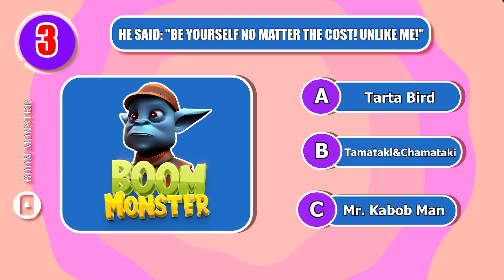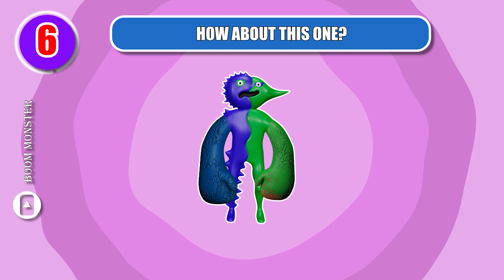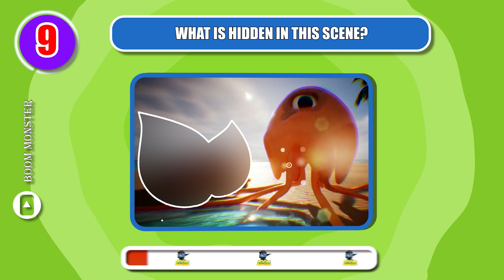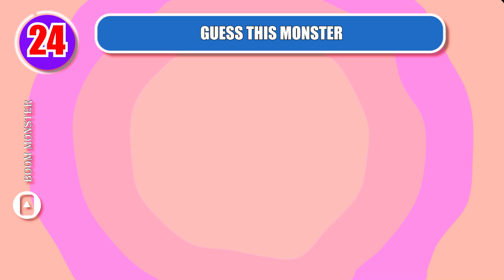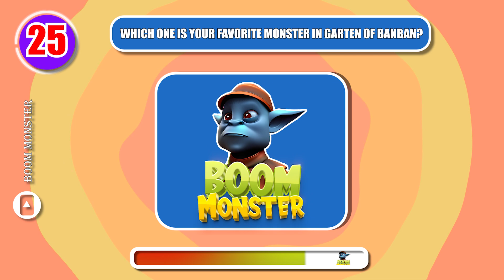ONLY with One CLUE or HINT Can you Guess which MONSTER from GARTEN OF BANBAN 4?